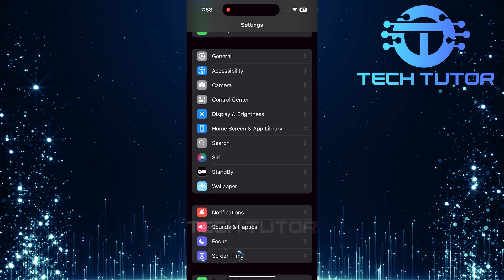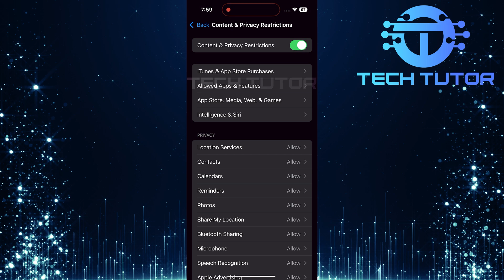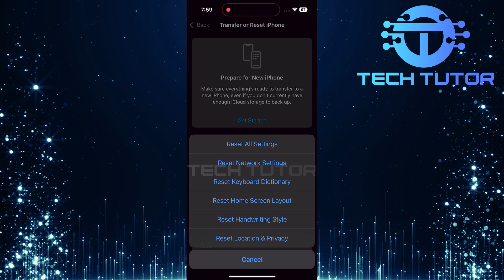How To Fix WIFI Icon Grayed Out On iPhone iOS 18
In this video, you will learn How To Fix WiFi Icon Grayed Out On iPhone iOS 18. This issue can be frustrating because it means you cannot connect to Wi-Fi. We will go through some simple steps to help you solve this problem quickly.